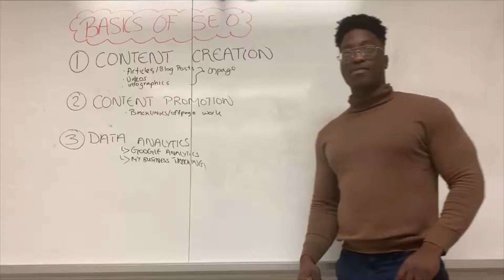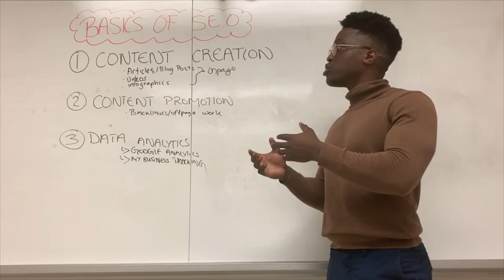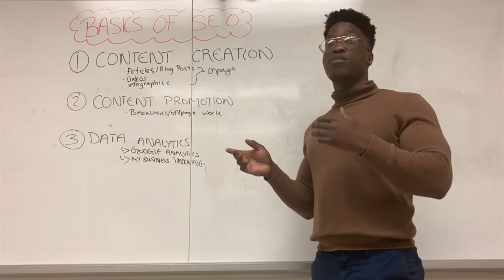Barrie SEO and Digital Marketing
You finally found us, my name is Pran and I am the CEO and Co-Owner here at Gen-Z Marketing. Welcome to Gen-Z Marketing guys Baba here and I am the CMO and also the Co-Owner of Gen-Z Marketing.

Chances are you found us when you searched for “Barrie SEO” or “SEO Barrie”, yes we are using our own SEO strategy to rank across the nation.

If you want help ranking in Barrie or anywhere else,